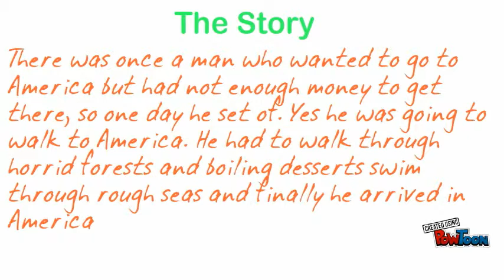Migration Video for romsey school megan cutts